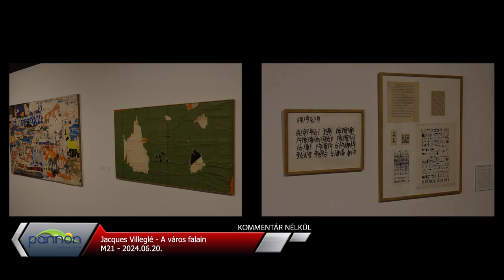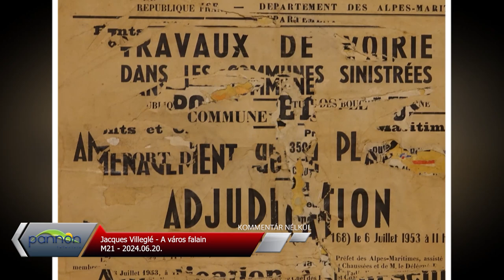Street Up Fesztivál Pécs - Jacques Villeglé kiállítás